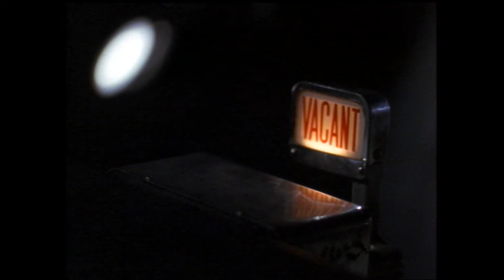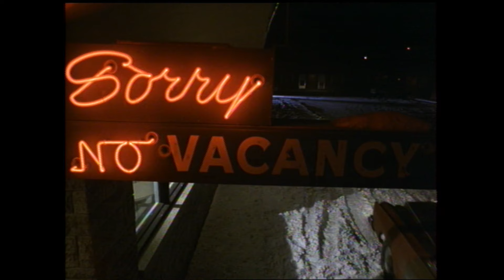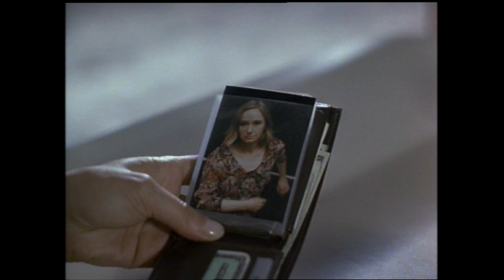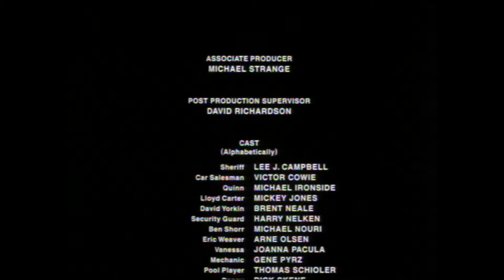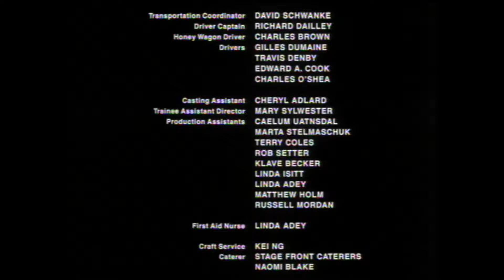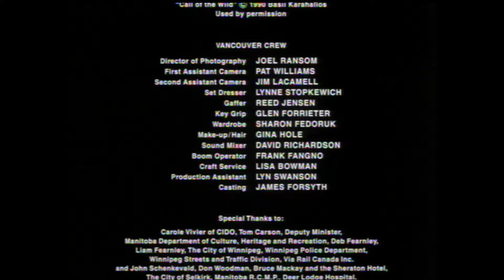BLACK ICE 🎬 Exclusive Full Thriller Documentary Premiere 🎬 English HD 2024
🌍 Title: BLACK ICE
🌍 Summary: Black Ice exposes a history of racism in hockey through the untold stories of Black hockey players, both past and present, in a predominantly white sport.

YOP: 2022
Cast: P.K. Subban, Marcel Albers
Director: Hubert Davis
Writer: Darril Fosty

🔴 Certificate: TV-MA